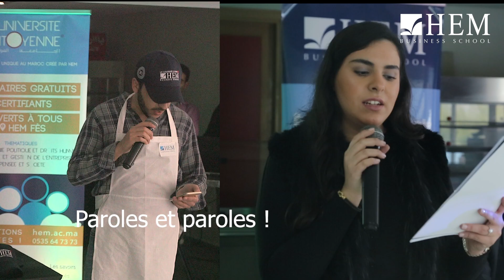HEM Cook Talent – HEM Fès, 2019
Les étudiants de HEM Fès ont organisé le Dimanche 27 Janvier 2019 la compétition culinaire "HEM COOK TALENT".
Dans une ambiance très conviviale, chaleureuse et décontractée, professeurs, étudiants et collaborateurs HEM ont révélé leurs talents culinaires, face à un jury composé du Chef étoilé Mohammed CHEBLAOUI, fondateur de la chaine MASTER CATERING, et de l'artiste Nabyla MAAN.
Retour en images sur les moments forts de cette 1ère édition réussie !